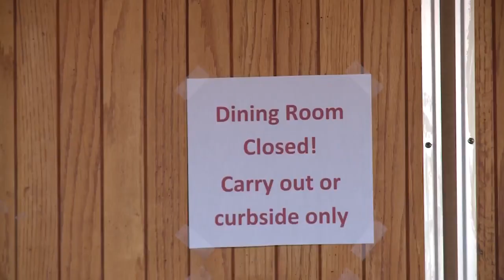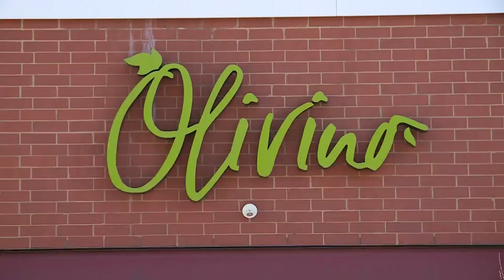Parts of St. Louis area see economic boom, while others struggle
In certain respects, the St. Louis area has been "a tale two pandemics" with very different responses to the COVID-19 crisis.